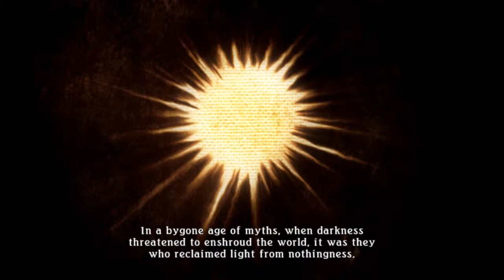Tales of Zesiria EP1 *No commentary*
NOTE: Video is Monetised due to copyrighted song(White Light - Superfly)
Don't ask me why its soo bad.. the disclaimer is there for a reason.